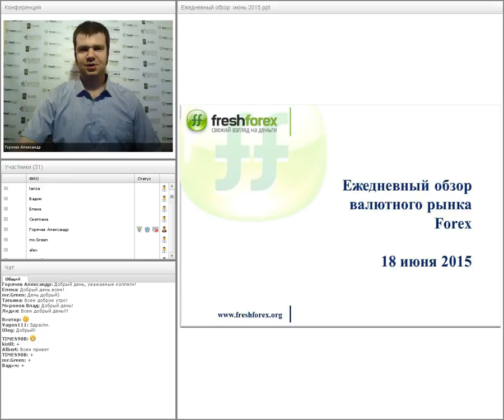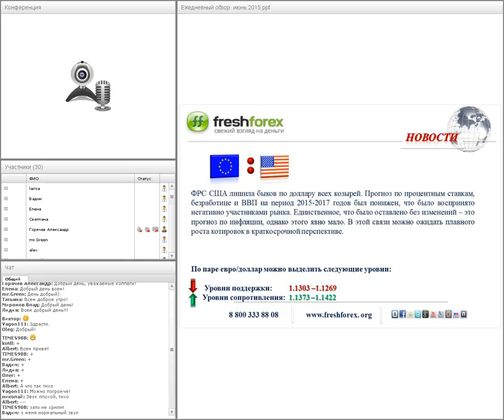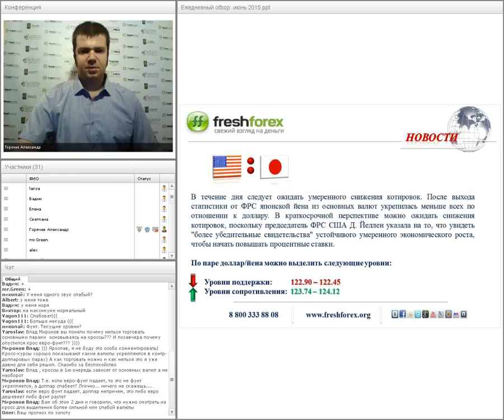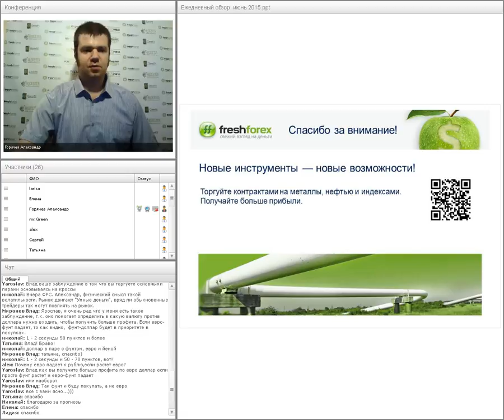Ежедневный обзор валютного рынка 18 июня 2015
Ежедневный обзор FreshForex по рынку форекс 18 июня 2015